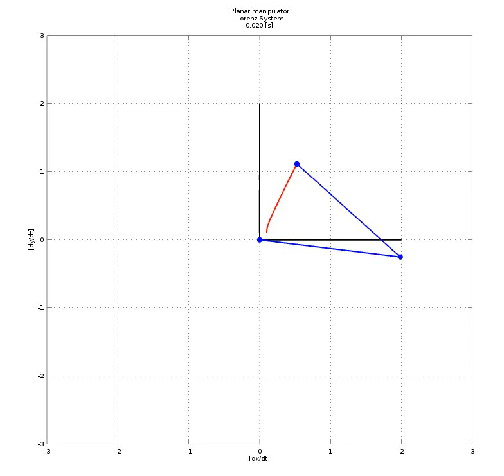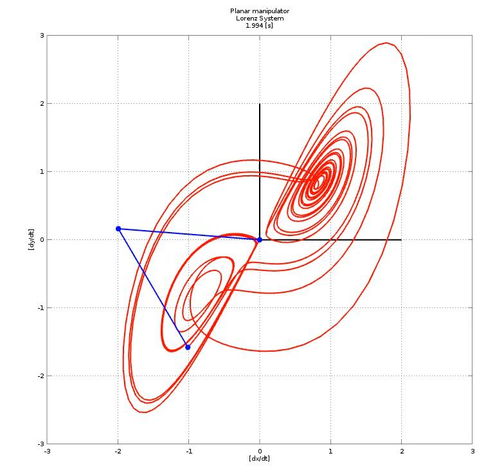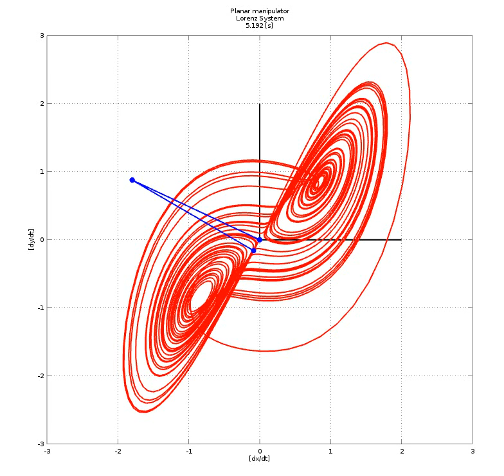Robotic manipulator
Simulation of a robotic manipulator